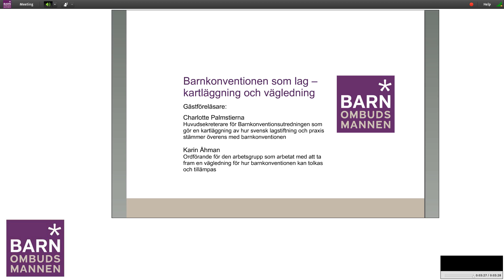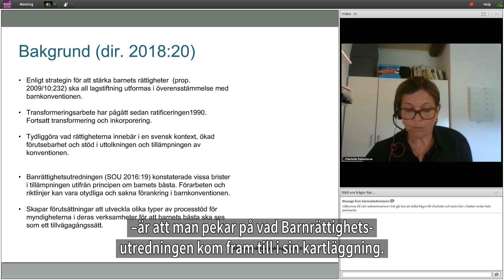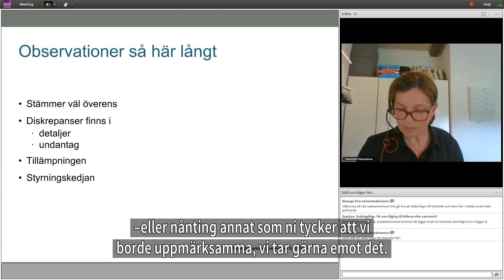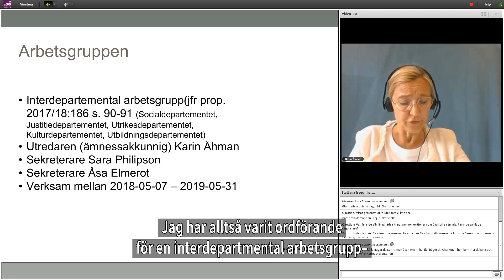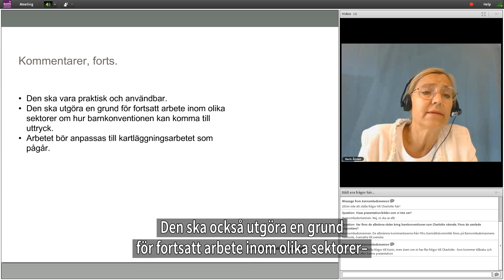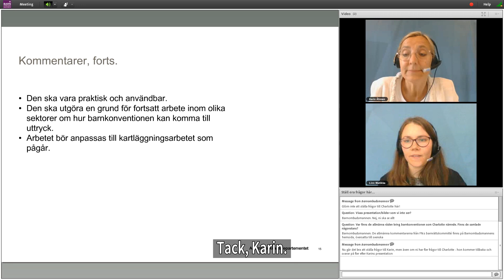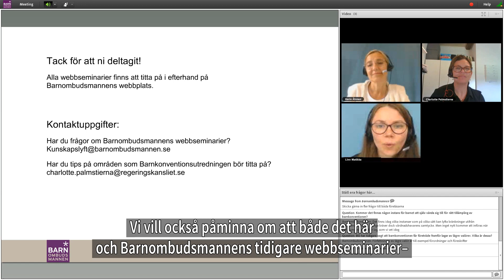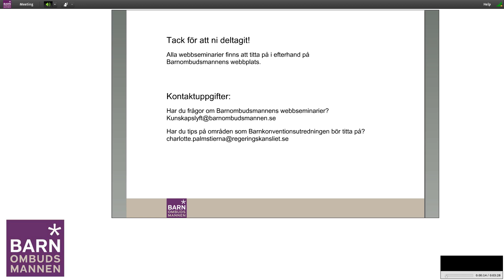Barnkonventionen som lag - kartläggning och vägledning 2019 06 12 textad